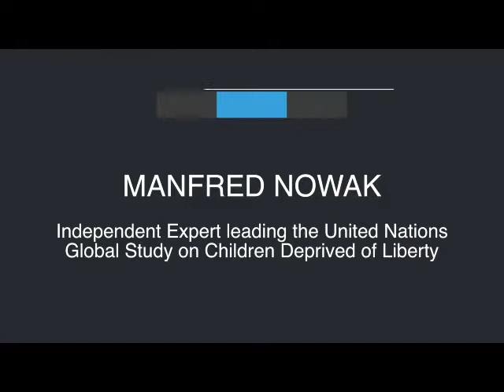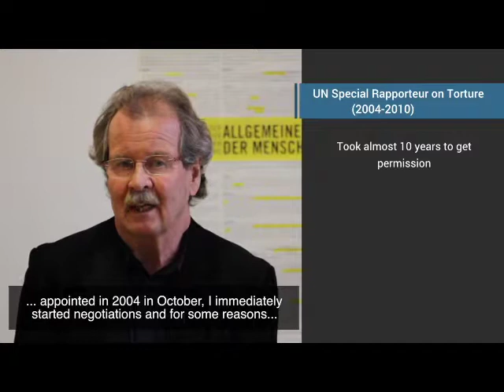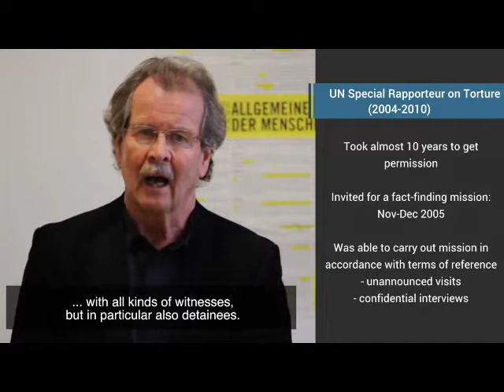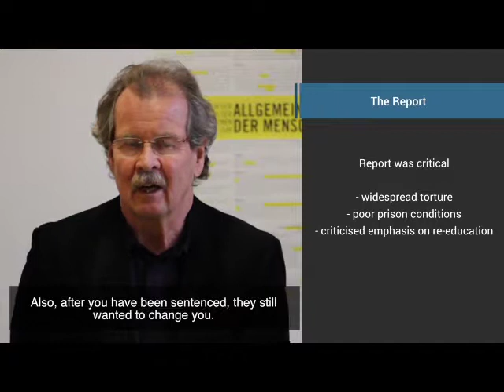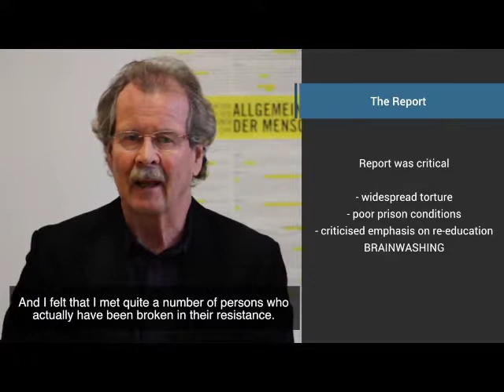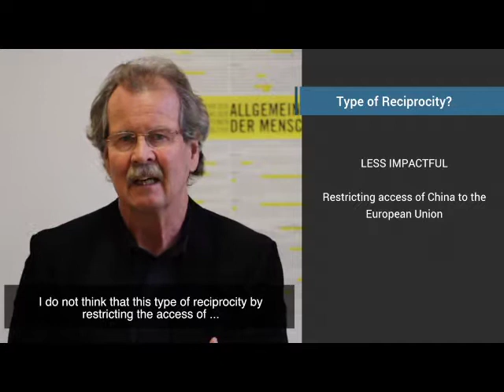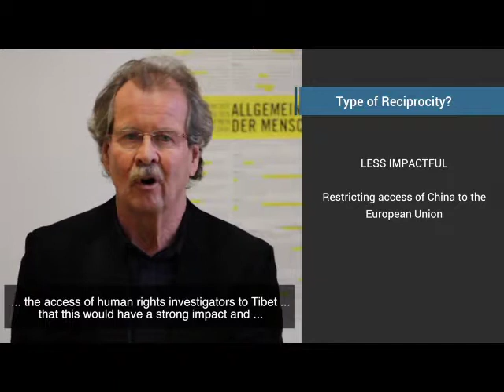“Access to Tibet and the Practice of Reciprocity”